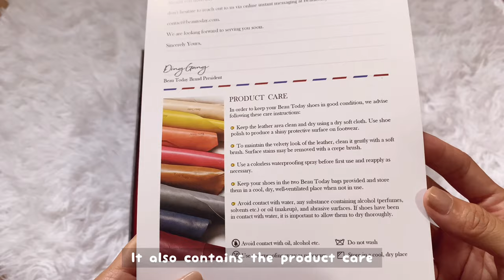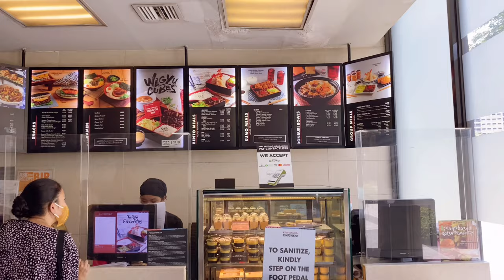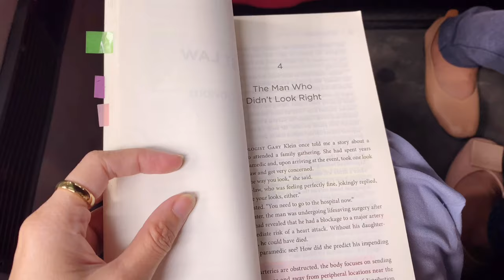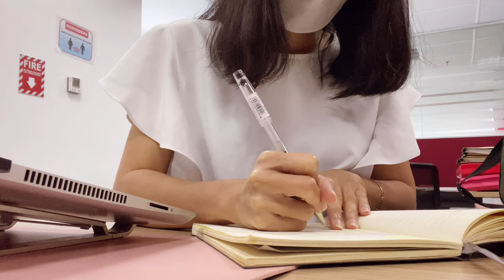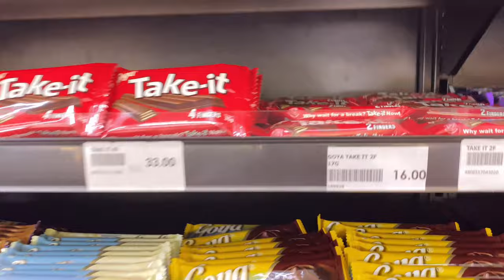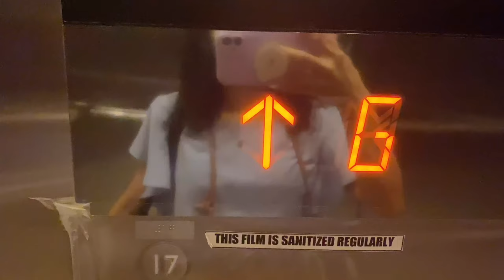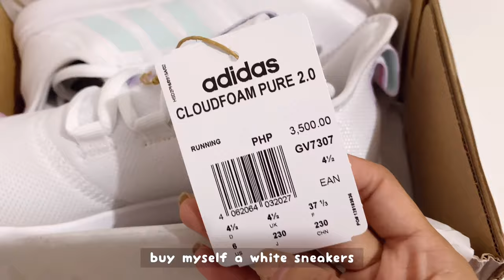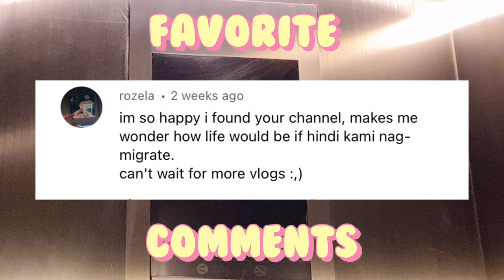work life in manila 👜✨| realistic 9-5 office work vlog, gym, hotel buffet, banker ft. beau today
Hello guys!! I’m back with a long work vlog. I know you were waiting for this 😊

My mom had a hemorrhagic stroke last Aug 31, 2022 and was confined in the hospital until Sept 9, 2022. That week has been stressful thus I do not want to do anything else but to be with my mom. Now that she’s recovering, I am slowly tapping in my creative spirit.

I hope you like this vlog as much as I like making it.

love,
weya

🕰timestamps
00:00 intro
00:18 work from home day 1
01:10 making my breakfast day 1
01:57 unboxing beau today sneakers day 1
03:50 gym day with beau today day 2
07:24 eating samgyupsal day 2
08:07 hospital check up day 3
09:04 work with me day 3
10:19 check up time day 3
11:15 treating my self day 3
12:17 free hotel lunch buffet day 4
15:07 anti-rabies vaccine appointment day 4
16:11 morning greeting day 5
16:23 typical work day
16:31 addidas shoes unboxing day 5
17:04: time for work day 5
19:00 fave comments

Also, if you want to pm me, I have an instagram account: @weyatoons.

PS: so much better in 2K resolution

Uploaded file: 4K resolution 60fps

🎥 camera: Ip11
💻 editor: vllo